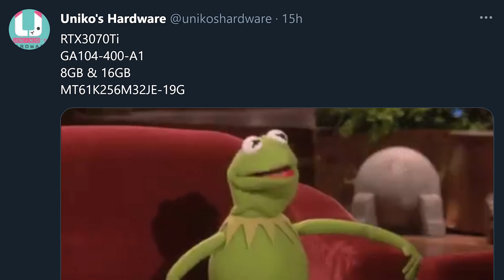You Bought The Wrong GPU - 16GB RTX 3070 Ti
Nvidia’s RTX 3070 Ti is leaked once again and this time the 3070 Ti may get 16GB of GDDR6X memory. If this turns out to be true I would definitely buy the 16GB version over the vanilla RTX 3070. The only question is whether it will actually happen or not. Let’s talk about it.

Intro - 0:00
Nvidia RTX 3070 Ti Leak - 0:11
Will It Actually Get 16GB  - 4:09

FULL DISCLOSURE
END DISCLOSURE